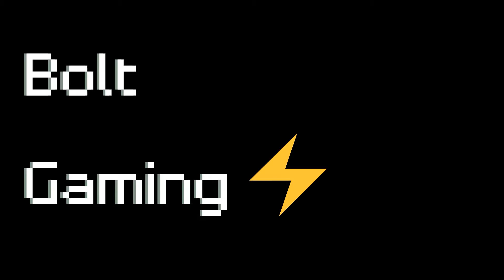Fortnite - THE BEST GUN (MK - SEVEN ASSUALT RIFLE)